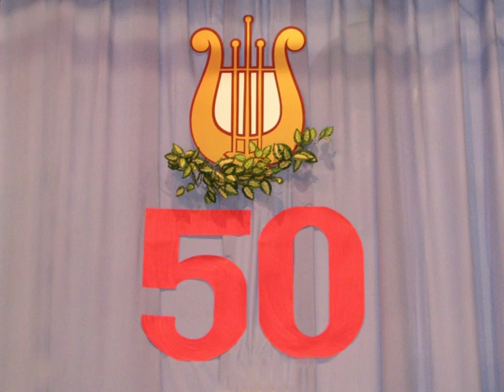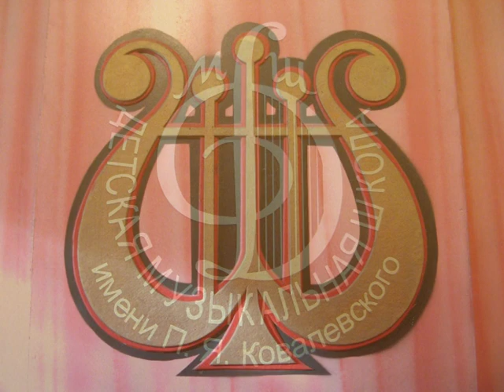5 часть Отчётный концерт ДМШ им.П.Я. Ковалевского города Калачинска Омской области.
Моей любимой Музыкальной школе МБОУ ДО им. П. Я. Ковалевского исполнилось 50 лет Я преподаю духовые инструменты